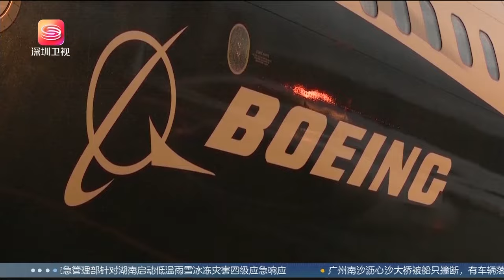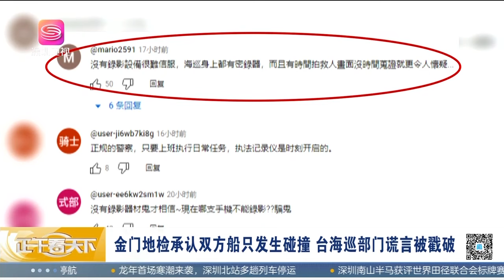波音徹底跌落神壇，美製造業衰落明顯！【正午看天下】